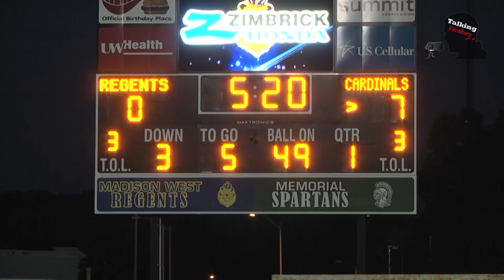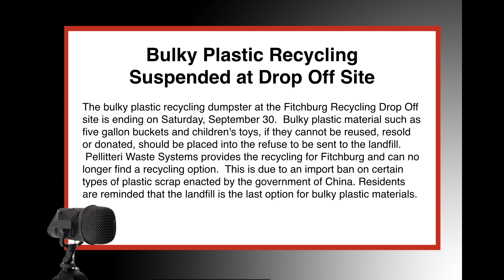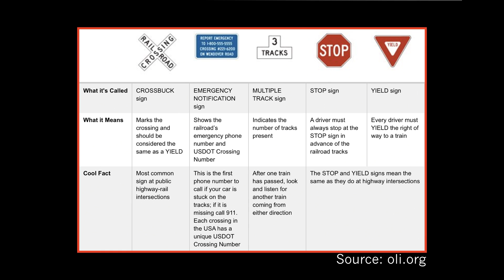Talking Fitchburg Headlines 9 29 17